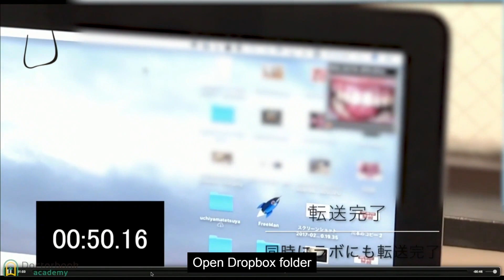【Visualized Treatment System 】Intraoral Photography Best Practice by Dr.Tetsuya Uchiyama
英語の後に日本語が続きます ↓
Simplify the use of a single-lens reflex camera for efficient image transmission, connecting chairside, labside, and counseling room seamlessly.

Total 3 Parts of Modules:

Part 1 Importance of recording medical treatment
~Importance of recording medical treatment
~Effective way of communicating with the lab
~Patient consultation & explanation
~Establishment of photograph transmission system inside clinic.

Part 2 Patient Explanation and Intraoral Recording Photography
~Efficient use of multiple software programs
~Example video from actual shooting to transfer and display
~Communication with the lab side
 ~Remote team meetings

Part 3 Simplify oral record management
~How to set up on PC
~How to set up wireless transmissions
~How to organize and share patinent folders
~Advice for installation into practice.

Speaker Dr.Tetsuya UCHIYAMA  Chairman of Micro Dental Medical Corporation

日本語
チェアサイドとラボサイドを結ぶ、一眼レフを用いた撮影画像の効率的伝達方法と口腔内写真の効率的管理法 内山 徹哉先生

#1 診療を記録することの重要性
診療内容を記録することの重要性～ラボとの効率良い連携～患者への説明とコンサルテーション～写真の院内共有システムの構築

#2 患者説明と口腔内記録撮影
複数ソフトの効率的使い方～動画で実際の撮影から転送と表示まで～ラボサイドとのコミュニケーション～遠隔でのチームミーティング

#3 口腔内記録管理の効率化
PCでの設定方法～無線の設定方法～患者ごとのフォルダ分けし共有する方法～開業の時のアドバイス